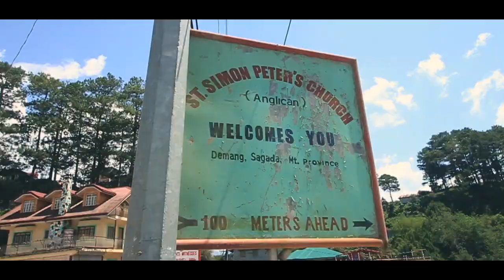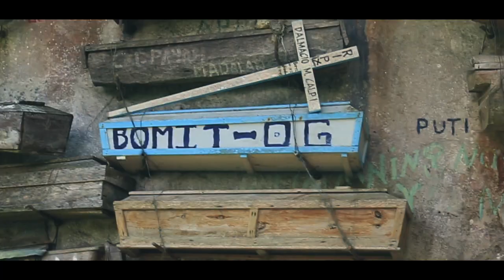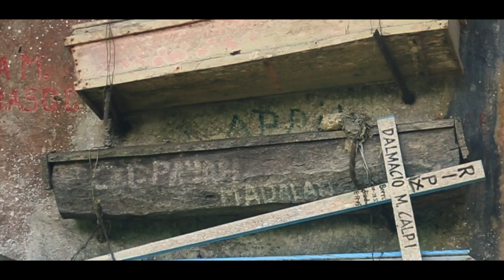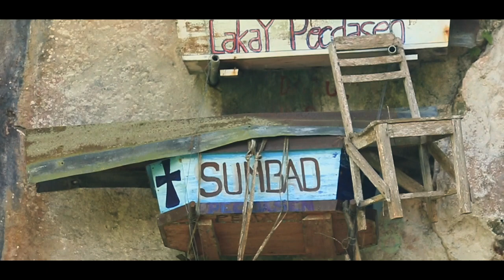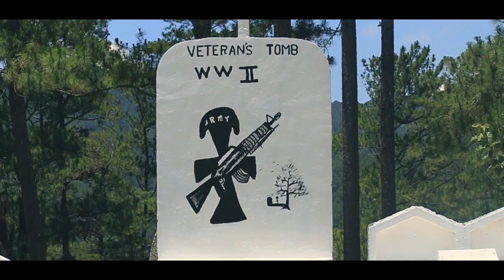The Hanging Coffins of Sagada, Philippines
The Hanging Coffins of Sagada are a must-see in Northern Philippines. The dead are put in coffins, but instead of being buried in the ground, the coffins are nailed into the side of a cliff. The people of this region have kept this tradition alive for thousands of years, and it still happens today, although on a much smaller scale. The influence of Christianity has caused most to be buried in the ground in a cemetery these days, but when all the criteria is met a person might ask to be placed among the others hanging far above. The ritual involves the whole village, the butchering of a number of animals, and the passing along of the body to everyone hoping for bodily fluids to leak onto them (It's good luck).